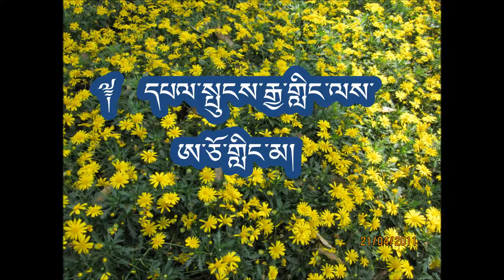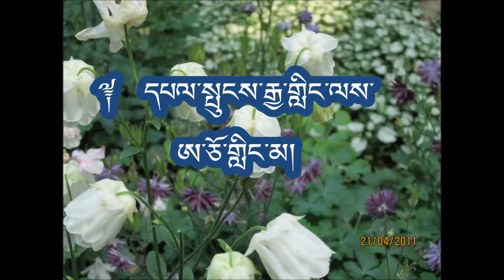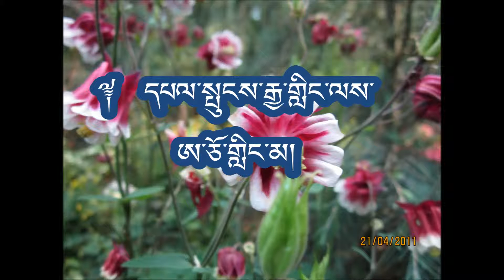009 Acho Lingma